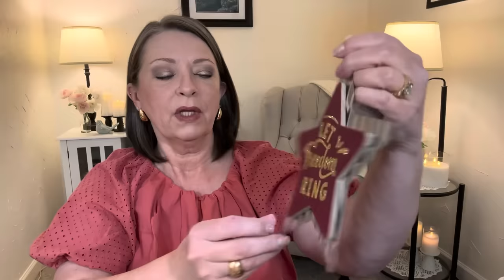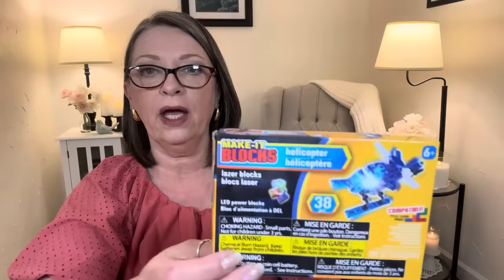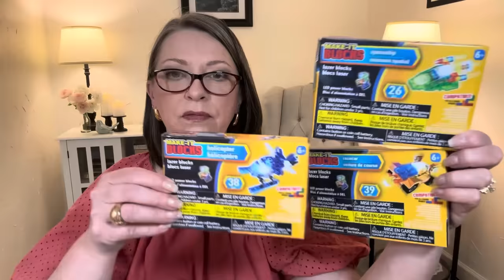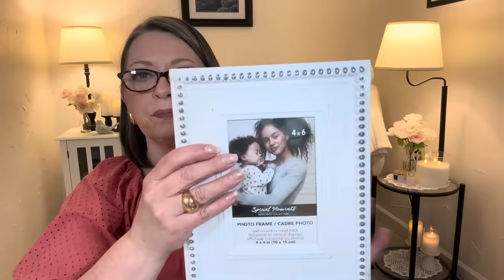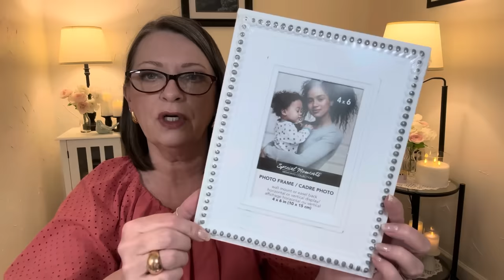DOLLAR TREE HAUL | BEAUTIFUL | $1.25 | THE DT NEVER DISAPPOINTS😁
Hi everyone!